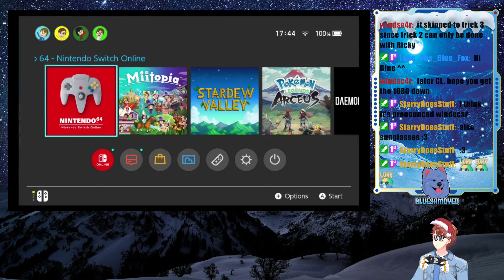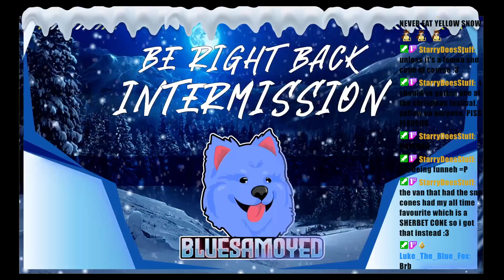1080 Snowboarding Normal and Hard mode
During December I decided to play 1080 Snowboarding, in part 1 I beat Normal and hard mode while attempting expert mode, It turned out a lot harder so I decided to beat expert mode in part 2.